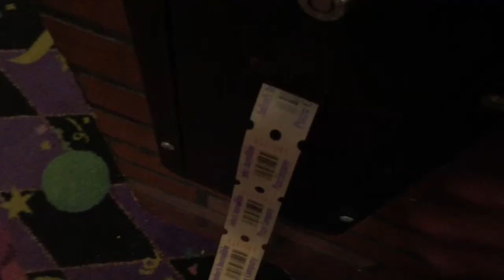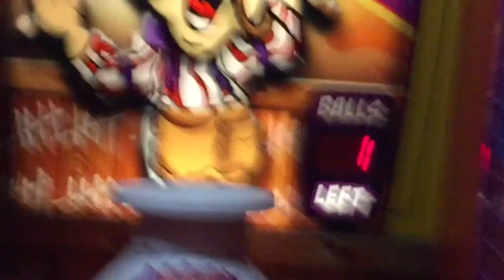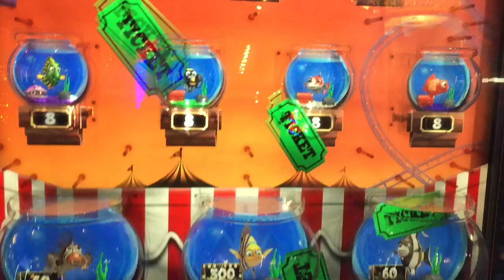3 day challenge